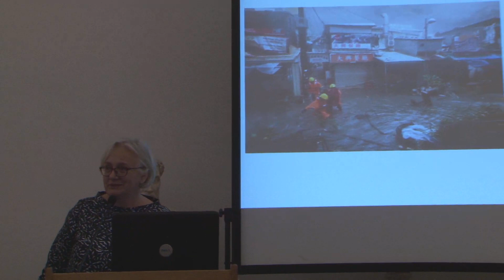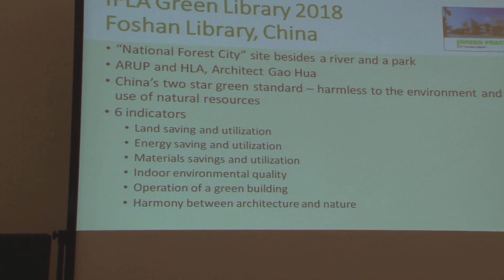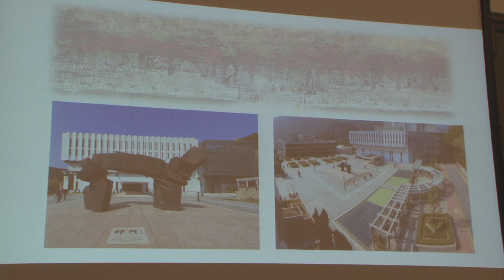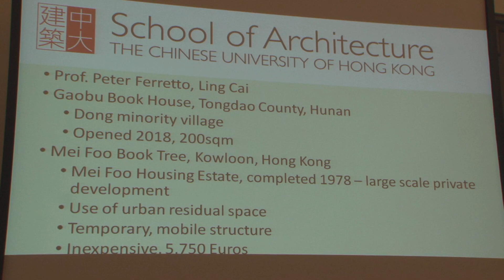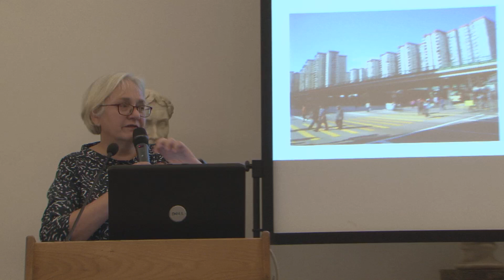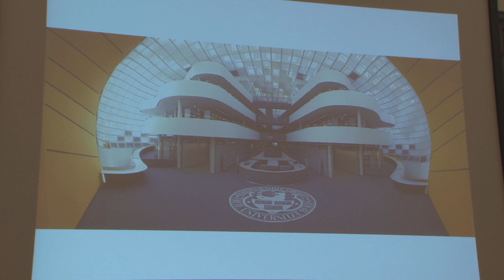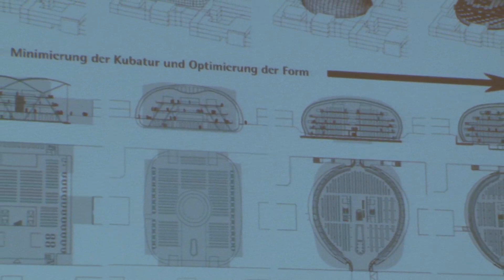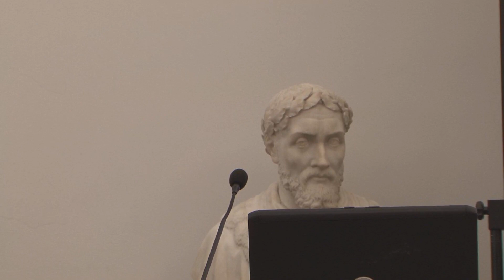IFLA WLIC 2019 - PART 4 - Joint Satellite Conference 2019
"The evolving concept of Library and its impact on library design"
by IFLA Sections: Public, Metropolitan, Academic and Library Buildings

21 – 22 August 2019
Sala della Protomoteca
Musei Capitolini, Campidoglio

Streaming program :

Day 2: Thursday 22 August 2019
13.15 – 14.00 – Design and Sustainability
Louise Jones, Chinese University of Hong Kong Green Libraries amid rapid development; what can be done?Klaus Ulrich Werner, Philological Library at the Freie Universität Berlin Design follows function? Wrong question and correct answers

14.00 – 15.00 – Italian Perspectives on Library Design

Marco Muscogiuri, Politecnico di Milano Towards new models of public libraries | Verso nuovi modelli di biblioteche pubblicheAnna Raimondi, Studio Feiffer, Historic preservation and adaptive reuse of an industrial archaeological building into the new library at the Department of Architecture: The Pavilion of the ex-slaughterhouse of Testaccio in RomeRiccardo Roselli, King&Roselli, The Pontificial Lateran University Library

15.00 – 15.30   – Close
Realizzazione video Mediateca Roma, riprese in live streaming Gianmaria Scibilia. Biblioteche di Roma , 2019